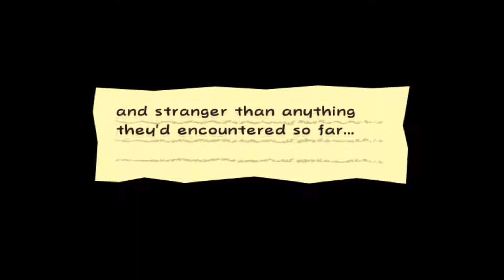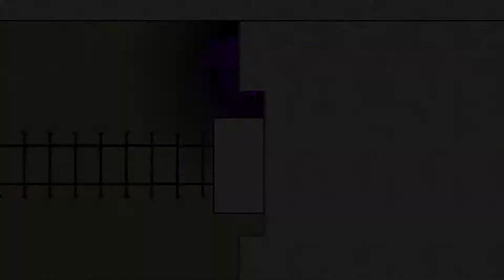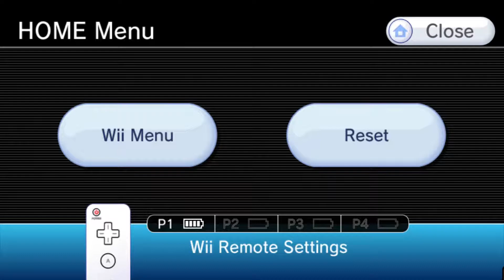Super Paper Mario - Chapter 4-1 - Outer Space...?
Welcome back to Super Paper Mario! In this episode, we begin Chapter 4, but it leads us to, outer space...?